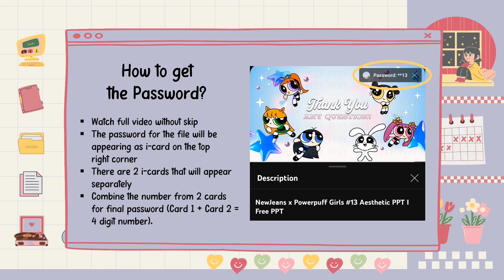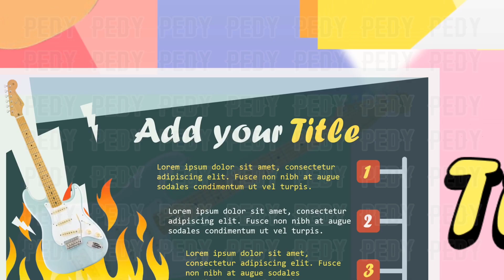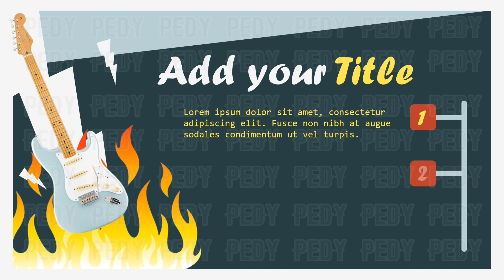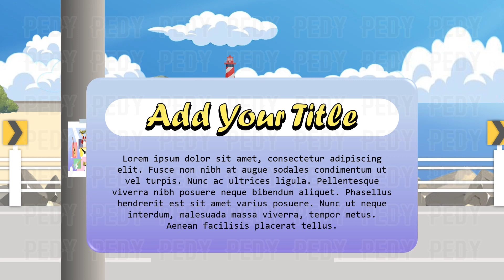Twinkling Watermelon - Kdrama Template #3 Aesthetic PPT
- Don't put the password in the comment!  If do that, you'll be hidden from this channel.
- Template hanya untuk penggunaan pribadi, bukan untuk dikomersialkan.
- Jangan mencantumkan password di kolom Komentar! Jika melakukannya, Anda akan disembunyikan dari channel ini.

✏️ Font used
- Consolas
- Forte
- Monotype corsiva
- Rockwell extra bold
🖼️ Elements: Freepik, vecteezy, vectorstock
🎶 Music: D.O. - Popcorn (Piano cover by Areeya flute)